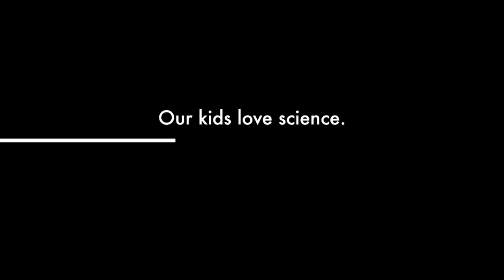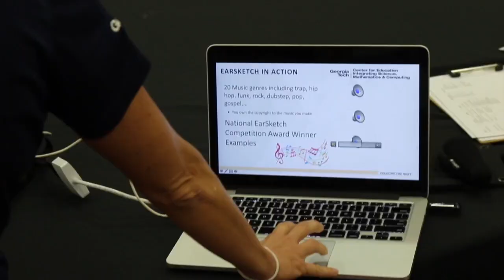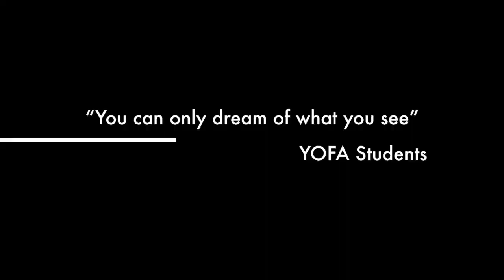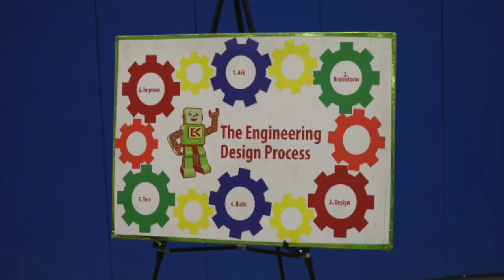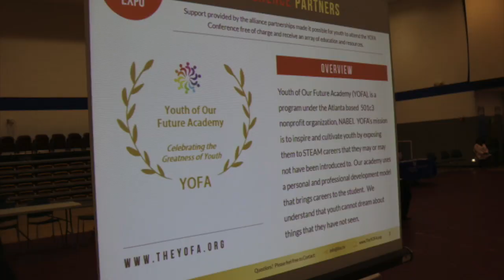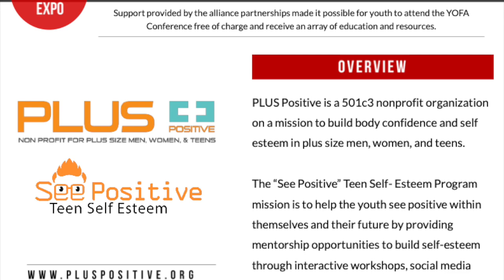YOFA STEAM CONFERENCE 2019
Youth of Our Future Academy partners with Plus Positive, Georgia State LIFT program and Georgia State's Political Science and Civic Awareness Club to host the first YOFA(Youth of Our Future Academy) STEAM event. Exposing our youth to careers in science, technology, engineering, arts and math.